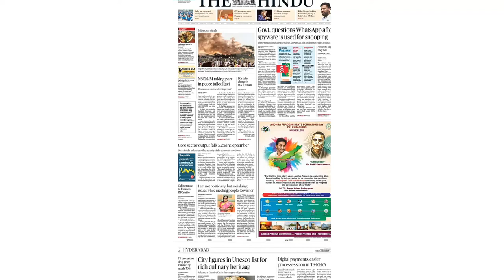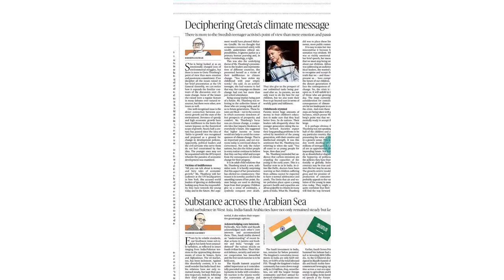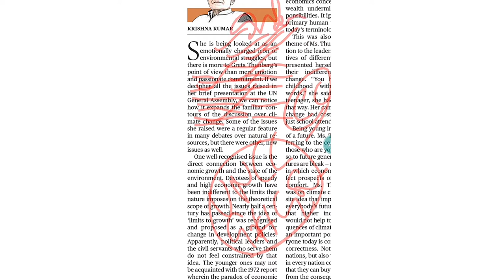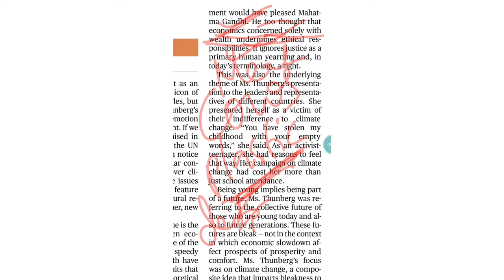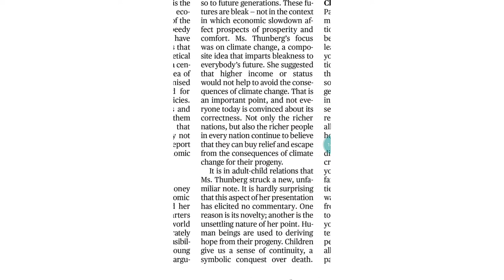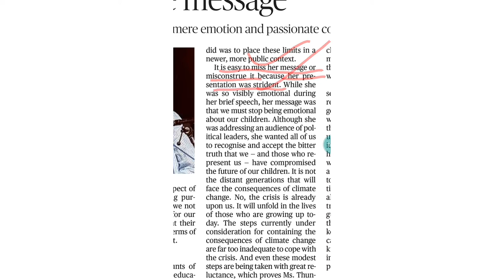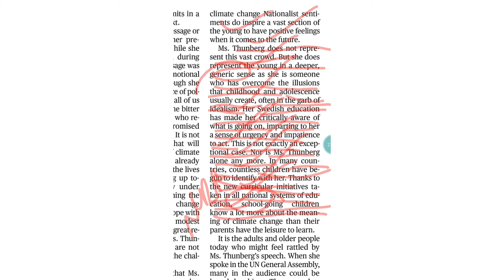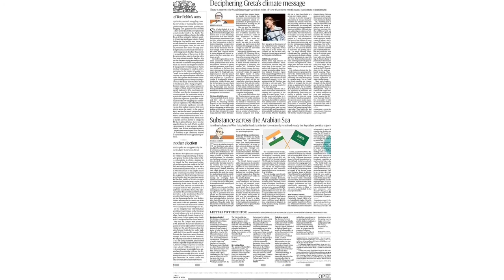1st NOV 2019 Very important editorial of the hindu explained in telugu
Edotorial on Greta thunberg of The Hindu  newspaper explained Line to line and with word to word meaning in telugu